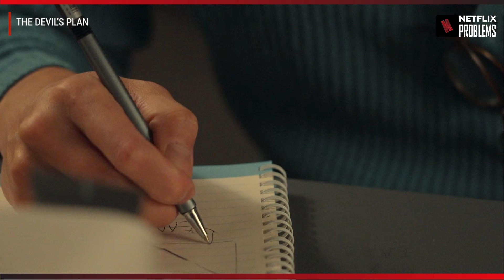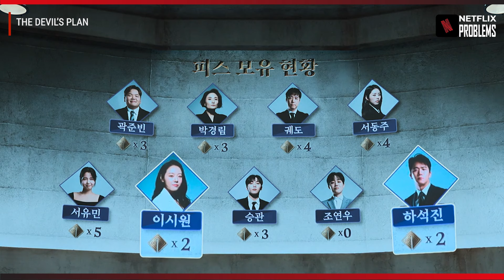The Devil's Plan Episode 9 - Seok Jin's Brilliant Plan - ENG SUB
Seok-jin in episodes 8 and 9 of The Devil’s Plan, revealed himself as a player with a very intelligent strategy in uncovering the hidden secrets of the show.

"You have been invited to The Devil's Plan."

The devil only brought the game

How you play is up to you. No judgment.

A whole new chapter of brain competition

The Devil's Plan | September 26, only on Netflix

About Netflix Problem Channel:
"Netflix Problems" Channel is a channel dedicated to Netflix movie lovers. We will discuss and exchange opinions about the best plot twists and scenes, and best series on Netflix.